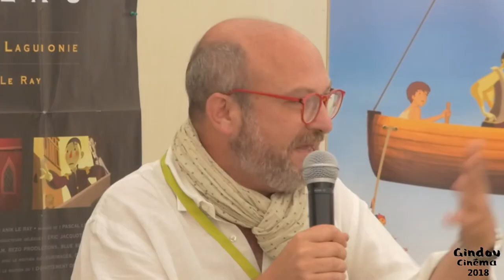Tchatche avec Béatrice de Pastre (CNC) et Dominique Auzel (Cinémathèque de Toulouse)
Béatrice de Pastre, directrice du patrimoine cinématographique et directrice des collections pour le CNC avec Dominique Auzel, conservateur de la cinémathèque de Toulouse.

Pour la programmation de la sélection-Patrimoine, sur le thème "Après la Guerre".

Courts métrages :

Les Désastres de la guerre
Pierre Kast
France. 1951. Documentaire. 20 mn

La Bombe
Peter Watkins
Royaume-Uni. 1966. 50 mn

Long métrages :

J’accuse / Magirama
Abel Gance, Nelly Kaplan
France. 1956. Fiction. 57 mn

Muriel ou le temps d’un retour
Alain Resnais
France, Italie. 1963. Fiction. 1h56

Le Roi de coeur
Philippe de Broca
France. 1966. Fiction. 1h42

Un débris de l’empire ou L’Homme qui a perdu la mémoire
Friedrich Ermler
URSS. 1929. Fiction. 1h21